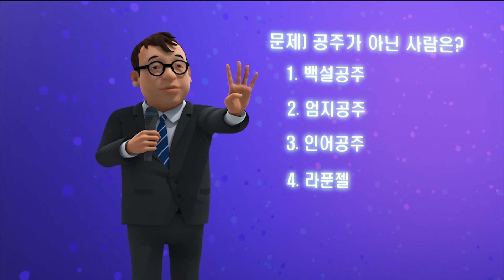헬로카봇 펭토킹의 친구! ★엉토킹★ 최초공개 Hello Carbot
안녕하세요! 헬로카봇 공식 유튜브 채널입니다!

남극에서 온 펭토킹의 친구! 척척박사 엉토킹 최초공개!!

카봇을 부르는 시계가 변하고, 새로운 카봇 친구들이 등장!
힘세고 개성 넘치고 그야말로 못하는 게 없는 친구들!
헬로카봇의 새롭고 특별한 모험은 계속된다!